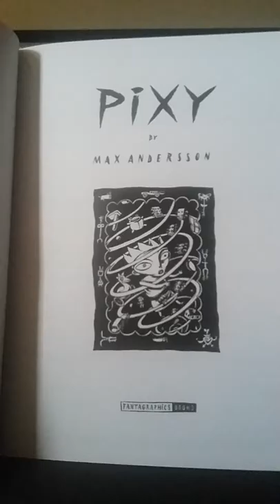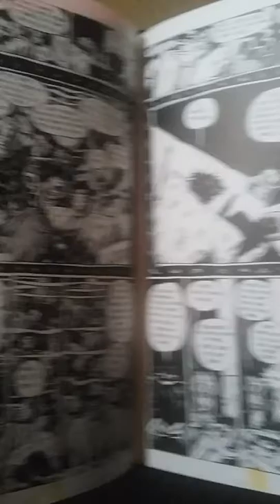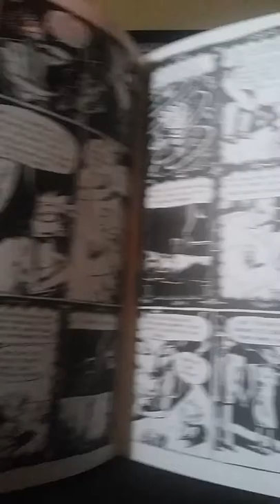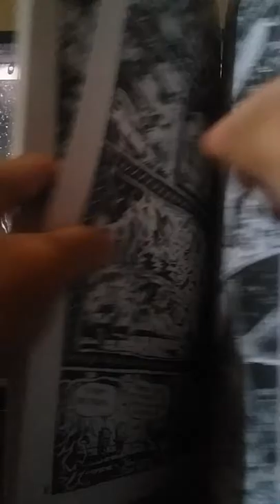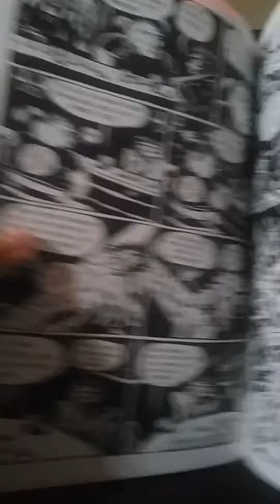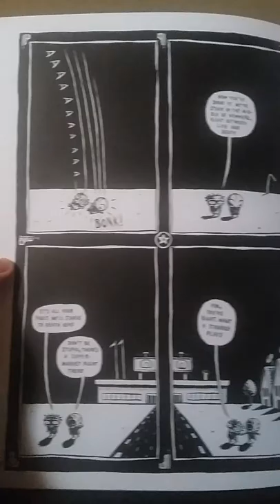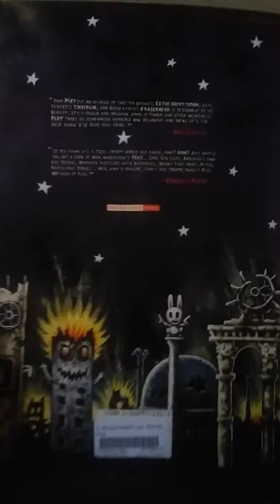Max Andersson Pixy Quicklook/BookShowcase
This video is created for review purposes only.